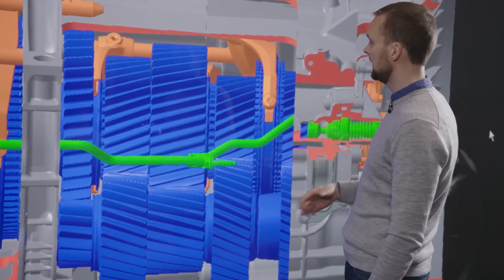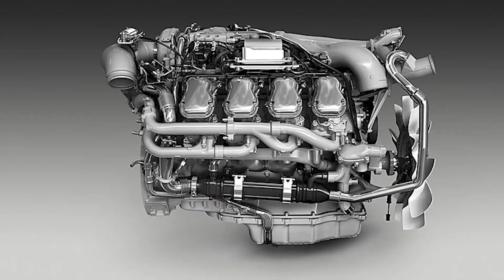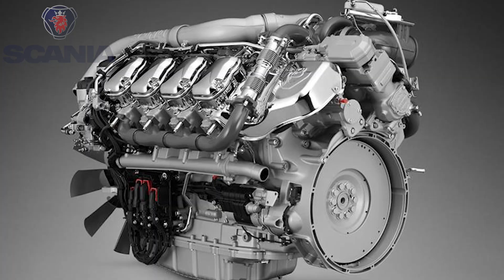Why Scania Made The V8 - And Kept It Through All These Years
The Scania V8 is one of the most popular engines out there. If you’re a truck geek or a driver, you’ve definitely heard of the V8 at least once in your life. And many, if not all, truck aficionados out there will attest to the fact that this is the most powerful commercially produced engine, with the capacity to produce 730 horsepower. What many may not understand is why this is so. Why and how did this Swedish company, Scania, set out to invent this engine, and why did they keep it all these years? Does the world really need an engine that strong, and is it actually selling?